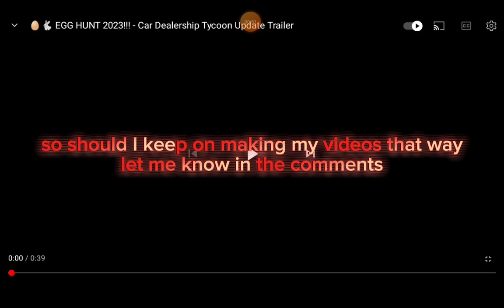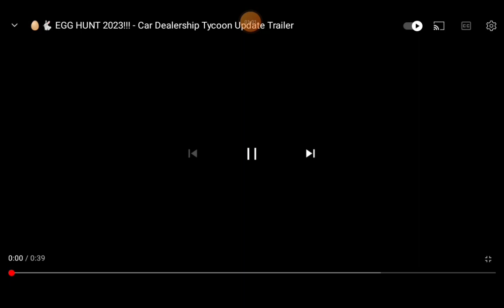car dealership tycoon Easter (brand new bunny Car) another Lambo?